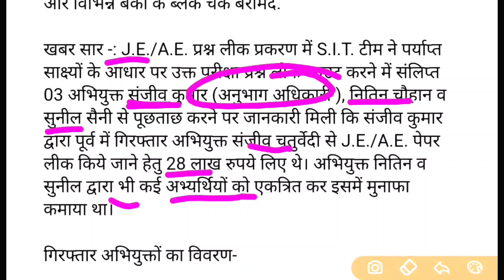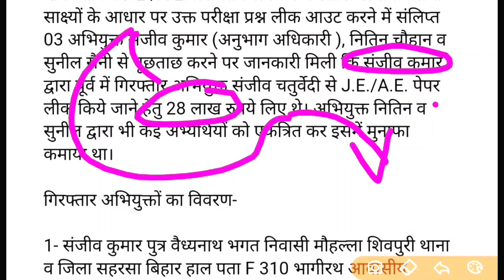😭 ये पेपर भी बिका🥲आयोग के इस अधिकारी ने बेचा पेपर📝गिरफ्तार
पोस्ट ऑफिस में निकली भर्ती उत्तराखंड के सभी ग्राम में

ये भी

⬇️⬇️⬇️⬇️ देखिए

बंदीरक्षक भर्ती की फुल जानकारी

उत्तराखंड Gk के पिछले भाग
ukpsc_exam_calendar_2023

पुलिस कॉन्स्टेबल भर्ती परीक्षा हेतु सिलेबस डाऊनलोड करें

UKSSSCVDOVPDOPAPERLEAK
UKSSSCVDOVPDOPAPERLECKSTFREPORT
उत्तराखंड_नई_भर्ती_2022
उत्तराखण्ड_लोक_सेवा_आयोग_भर्तियां _2022

पटवारी लेखपाल एग्जाम
पटवारी लेखपाल एग्जाम
पटवारी लेखपाल एग्जाम फिक्स डेट
पटवारी लेखपाल एग्जाम
पटवारी लेखपाल एग्जाम